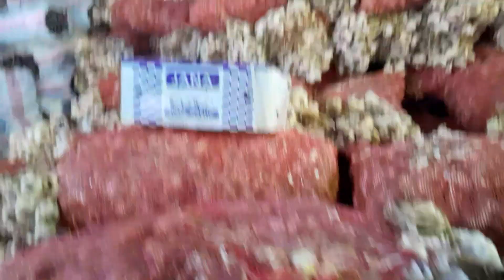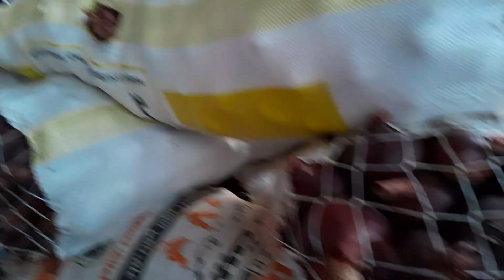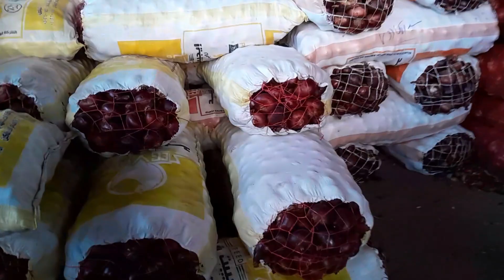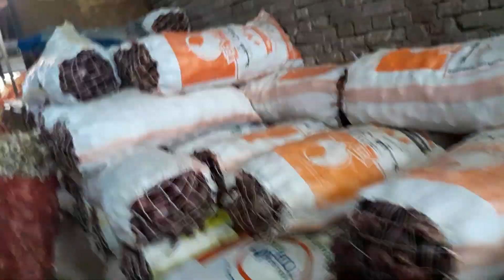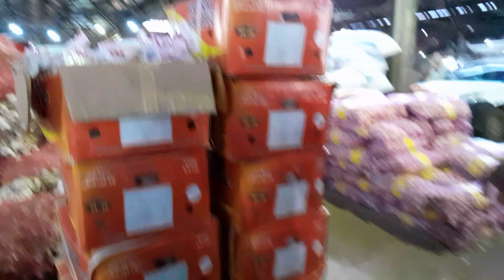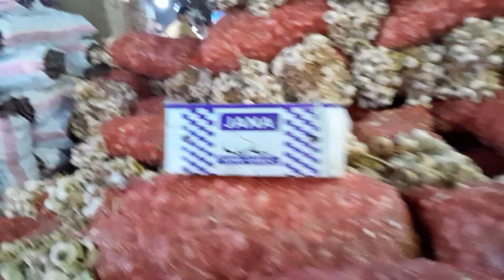سعر البطاطس القديمه والبطاطس الجديده في سوق العبور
سعر البطاطس الجديده والقديمه في سوق العبور